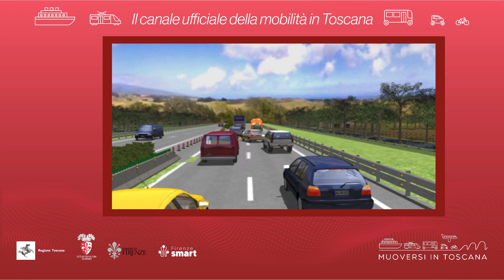Muoversi in Toscana - Edizione delle 18.30 del 24 giugno 2023